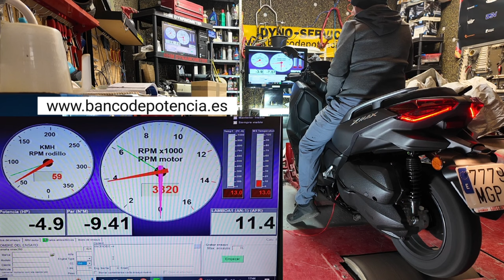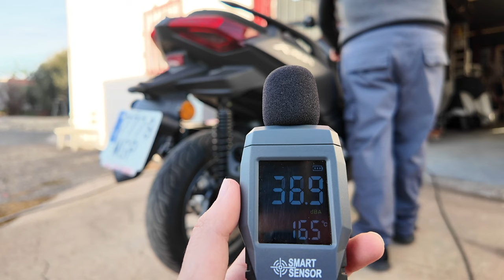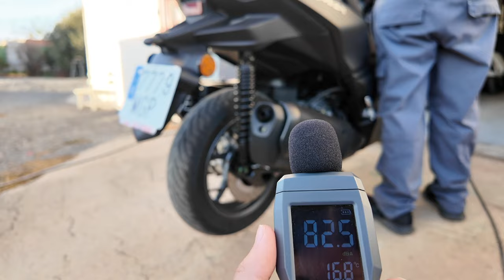Yamaha Xmax 300 2024 Vídeoprueba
Después de un fin de semana sobre la Xmax 300, os traigo al canal las impresiones y datos que he podido recoger sobre el comportamiento y prestaciones del scooter de tamaño medio de Yamaha.